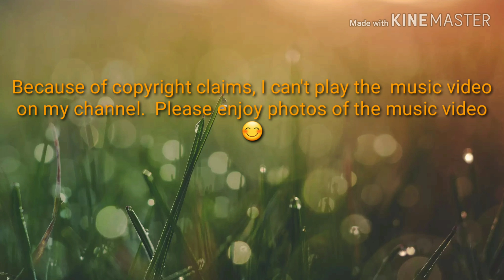Beyonce - Spirit (The Lion King) Reaction